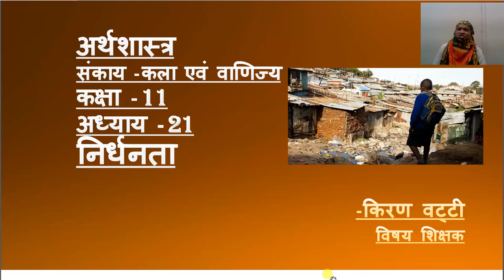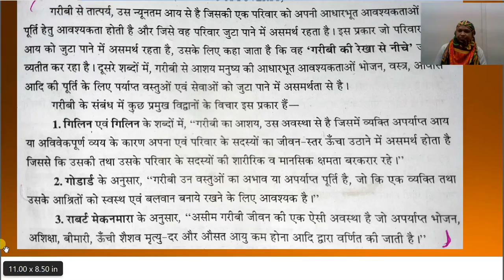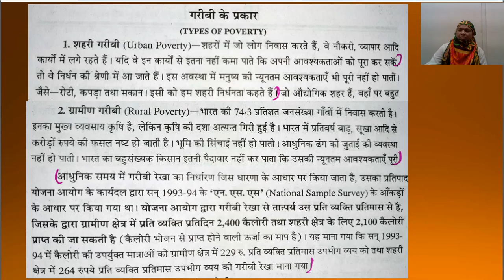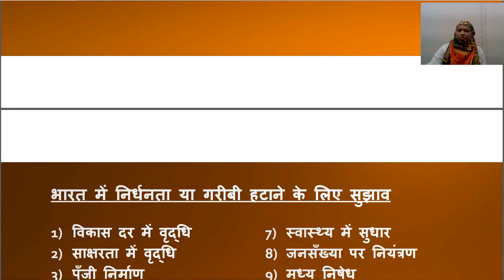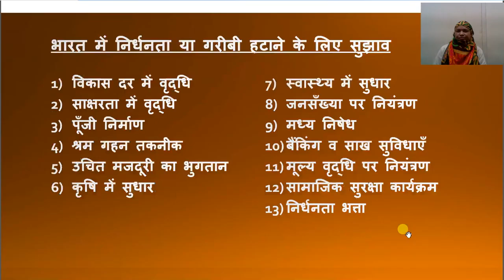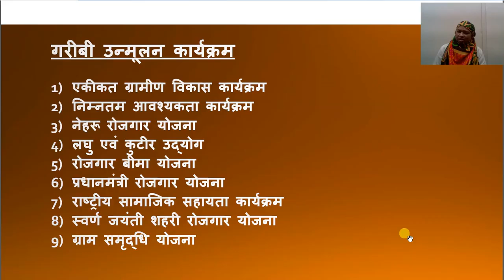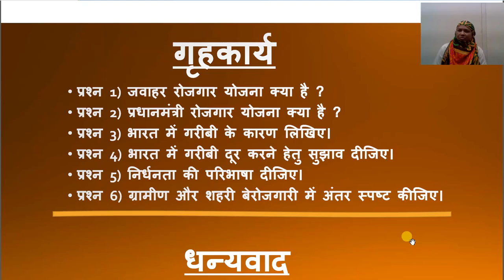कक्षा 11 अर्थशास्त्र अध्याय 4 अर्थशाष्त्र निर्धनता